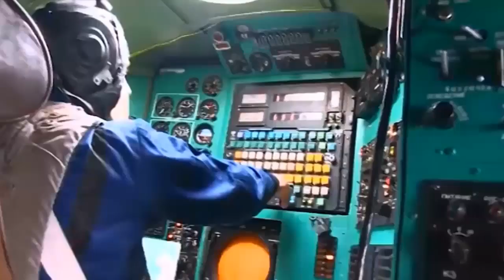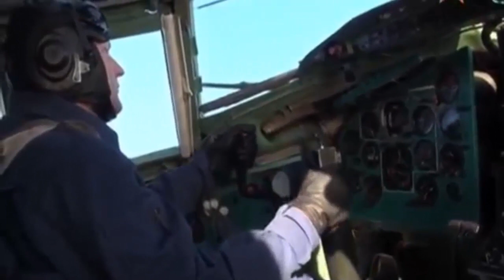Good News, The Russian Air Force received 2 enhanced Tu-95MS strategic bombers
Taganrog-based Beriev Aircraft Company has sent two Tupolev Tu-95MS strategic missile bombers which were upgraded to the Russian Air Force, the company press office said on Monday.

"The Beriev company has handed over the Tu-95MS aircraft that were modernized to the Russian Air Force. This month, Beriev has sent two Tu-95MS aircraft to crew of long-distance flights after major repairs and modernization," the company statement said.

"On April 11, the Tu-95MS with Side No. 24 made a flight to the air base. On April 13, the Tu-95MS with Side No. 19 flew to its airfield," the company said.

Major improvements and the increase in Tu-95MS long-range missile bombers from the Russian Air Force increased their service life, the press office said.